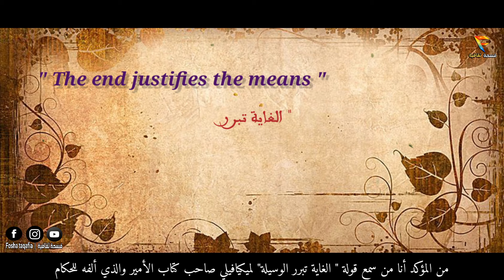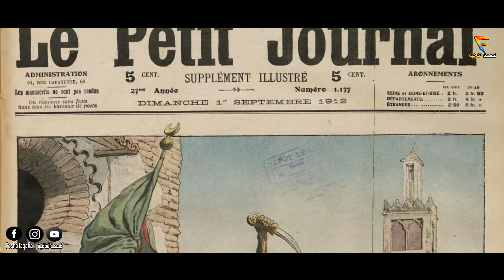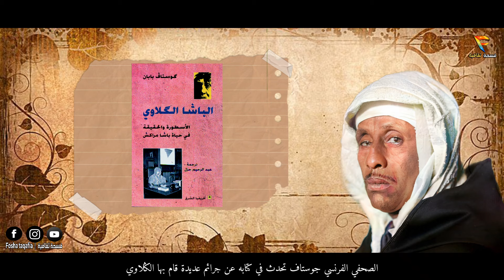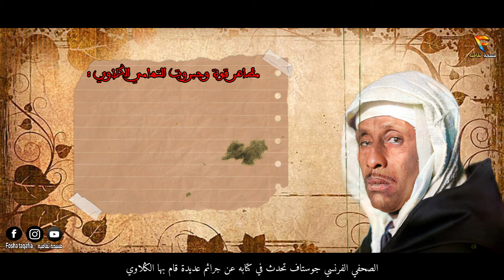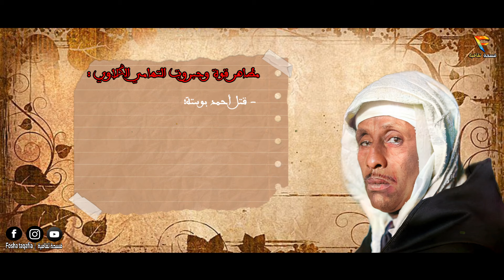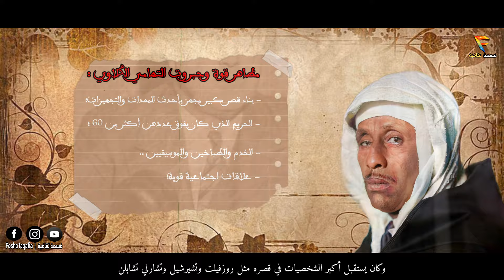التهامي الكلاوي: القصة الحقيقية الكاملة لأخطر شخصية في تاريخ المغرب Thami El Glaoui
في هذا الفيديو سنتحدث عن التهامي الكلاويThami El Mezouari El Glaoui   باشا مراكش وذلك من خلال ما يلي :
من هو التهامي الكلاوي ؟ وما هي سيرته؟ كيف أصبح التهامي الكلاوي باشا مراكش؟ ماذا يوجد في قصر الكلاوي؟ كيف استطاع الكلاوي جمع الثروة؟ ما هي علاقة الكلاوي بسلاطين المغرب؟ كيف كان الكلاوي يساعد الاستعمار؟ كيف كانت علاقة الكلاوي مع الملك محمد الخامس ؟ كيف كانت نهاية الكلاوي؟
المصادر والمراجع:
- الباشا التهامي الكلاوي، للكاتب عبد الصادق الݣلاوي؛
- الباشا الكلاوي: الأسطورة و الحقيقة في حياة باشا مراكش /  كوستاف بابان ؛ ترجمة عبد الرحيم حزل؛
- مقالات إلكترونية؛
- شهادات حية.
إينترو:  00:00:00
مقدمة : 00:00:28
- سيرة الكلاوي وأسرته : 00:03:08
الحدث الذي غير مجرى حياة أسرة الكلاوي: 00:04:50
- أول حملة عسكرية قادها التهامي الكلاوي : 00:06:20
- الحركة الجهادية لأحمد الهيبة وختباء الاسرى في بيت الكلاوي : 00:08:00
- الحماية الفرنسية تنصب الكلاوي باشا على مراكش: 00:09:20
- جرائم الكلاوي وسيطرته على الأملاك وغيرها: 00:09:46
- الكلاوي يتضيف روزفيلت وتشرشل وتشارلي : 00:14:50
- اليوطي يوشح الكلاوي بوسام جوقة الشرف  00:16:10
- الحماية الفرنسية تنصب محمود الخامس سلطان المغرب:  00:16:30
توتر العلاقة بين الكلاوي ومحمد الخامس: 00:16:56
- عزل السلطان محمد الخامس وتنصيب بن عرفة مكانه : 00:20:48
- زيارة الكلاوي للملك بفرنسا وطلب العفو : 00:22:10
شخصيات مرت معنا:
محمد عبابو و الكولونيل امحمد عبابو و عبد الله القادري والمنور و المالطي و البريكي. وضابط الشرطة الفتوحي و السارجان شاف عبد العزيز عبابو و الضابط مزيرك و أحمد المرزوقي و محمد الرايس و عبد القادر لوباريس و محمد أوفقير و احمد الدليمي و امحمد باحنيني و حمو امحزون و بوكرين الخياري ومصطفى امحارش والجنرال حبيبي  و ابو الحمص بولحيمص و لاجودان خرخاش و عقا حروش و الجنرال ادريس النميشي و السارجان كنوش محموش و الكولونيل بوبري و الجنرال الغرباوي و الكولونيل الشلواطي  و الملازم عبد السلام حيفي  و الشلاط
محمد امقران و البشير البوهالي و عمروش  عماروش مجاهد القبطان بوجمعة أوعيا بنددوش معنينو عبد الحليم حافظ عبد السلام الحاج باحنيني محمد الغالو مولاي حفيظ العلوي أحمد العراقي، الغجدامي، المفضل الماغوتي، الكافي ݣويرة، الجنرال أوفقير، محمد أمقران محمد القباج الحين الثاني انقلاب الصخيرات انقلاب البوينغ منير الرماش العبيدي محمد الغجدامي الصحراء المغربية حرب الرمال المسيرة الخضراء احميدو الديب المغرب بن عرفة البشير البوهالي الحسن الأول
_هكذا نجحت في التخلص من الرهاب الاجتماعي بعدما كنت على وشك الانتـ ـحار قصتي مع الرهاب الاجتماعي
_ كيفاش نولي نعرف نهدر مع الناس ؟ كيف اتقن فن التواصل رغم خجلي من الناس | فن الكلام فن الحديث